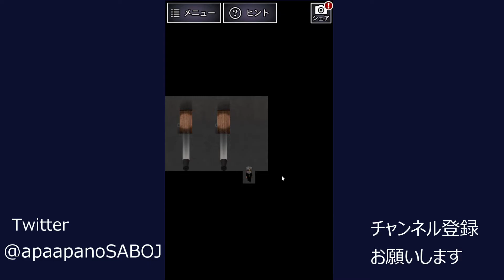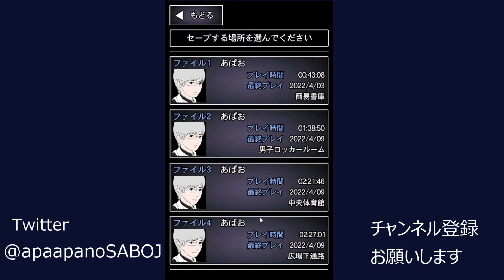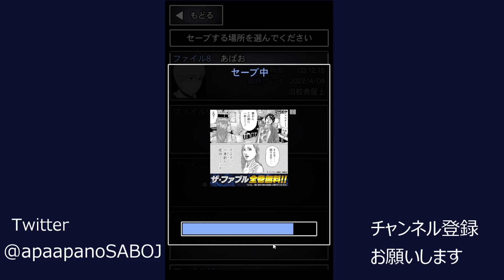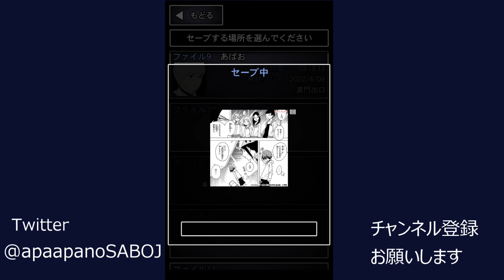【青鬼2】また会う日まで#完